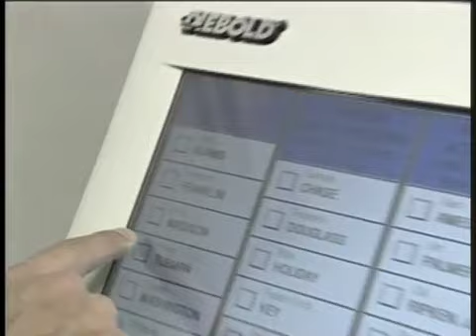چگونگی پیروزی نامزدهای حزبی در انتخابات مقدماتی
انتخابات و به ویژه انتخابات ریاست جمهوری در آمریکا یکی‌ از جلوه‌های زنده و فعال زندگی‌ مردم است و شاید که این  را باید طبیعت یک حکومت دمکراتیک به شمار آورد.
یک شهر وند آمریکائی می‌ تواند خود را نامزد ریاست جمهوری بکند، می‌ تواند برای موفقیت در این راه تلاش بکند، می‌ تواند از کمک‌های مالی و معنوی شهروندان دیگر برای رسیدن به آرمان‌های خود استفاده کند و از همه مهم تر آن که می‌ تواند در نهایت آزادی نامزدی خود را اعلام کند اما الزاماً باید  قوانین و مقررات خاصی‌ را نیز  مورد توجه قرار دهد. مثلاً کسی که می خواهد خود را نامزد ریاست جمهوری آمریکا بکند باید در آمریکا زاده شده باشد.